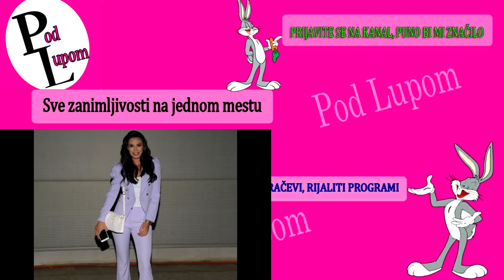OVO su SVI ČEKALI - GOREĆE Šimanovci od NjIH DVOJE